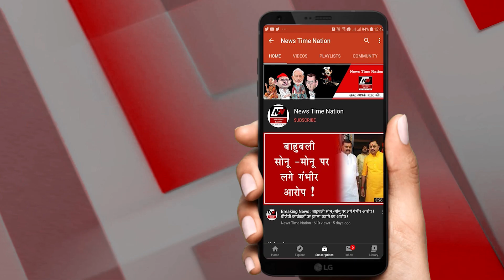रायबरेली में लड़कियों के स्कूल जाने पर पाबन्दी ? | News Time Nation